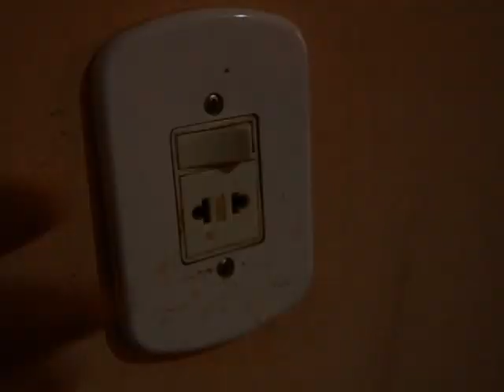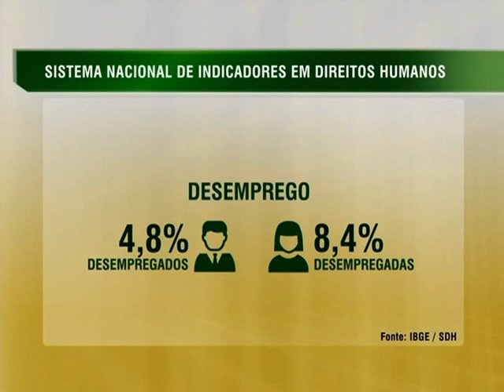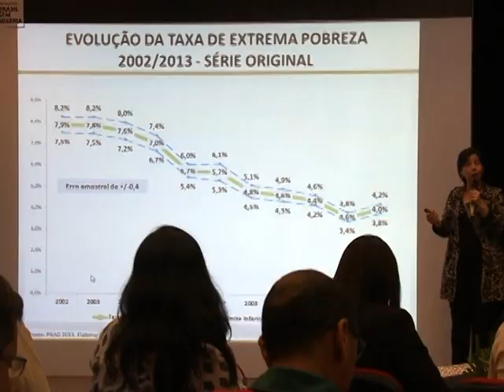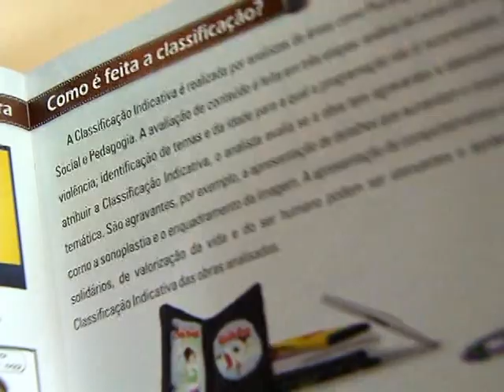Jornal NBR NOTÍCIAS na íntegra - 11 de dezembro